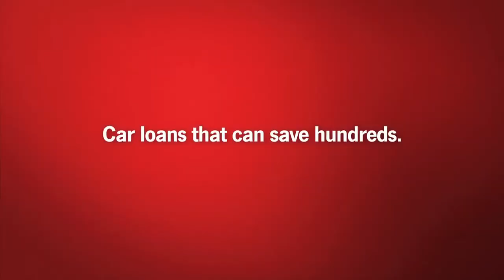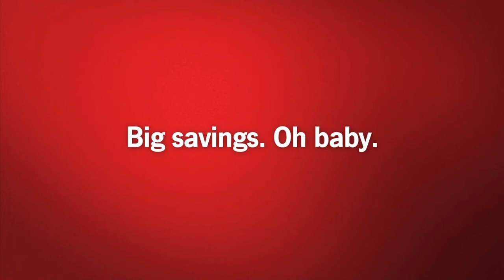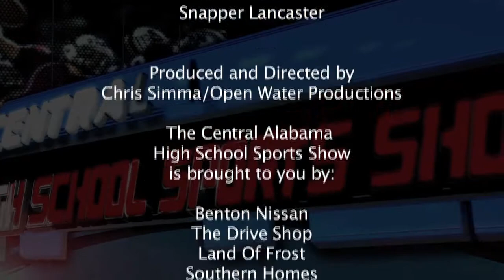Central Alabama High School Sports Show January 25, 2015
We visit with the Thompson High School girls basketball coach, Josh Golden, and the Vestavia Hills High School basketball coach, Anthony Evans.  Some of their student athletes join us as well.